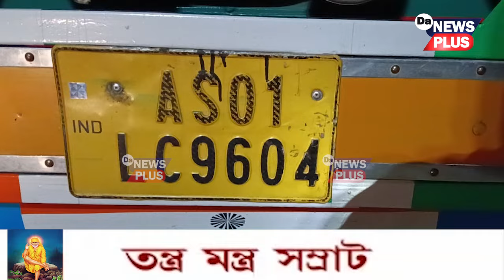তিনিচুকীয়াত বনবিভাগে জব্দ কৰিলে নথি-পত্ৰ বিহিন চোৰাং কাঠ কঢ়িয়াই অনা বাহন